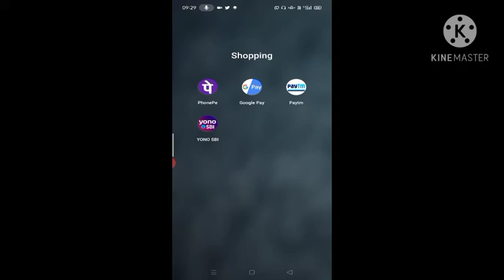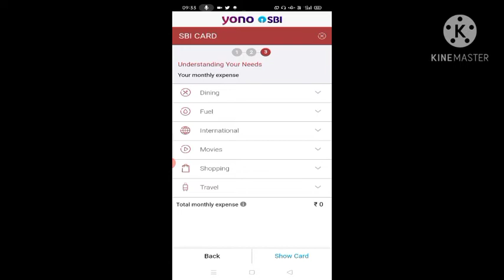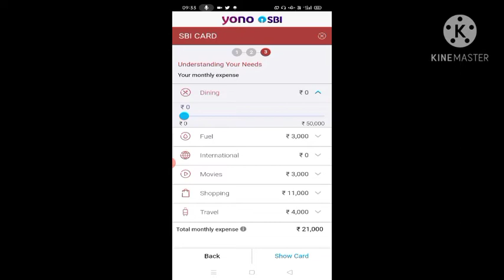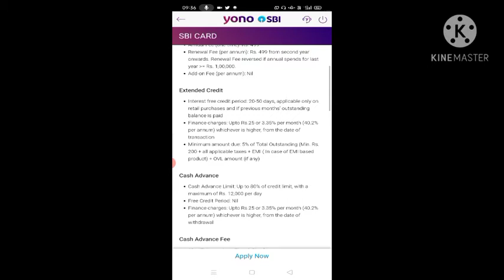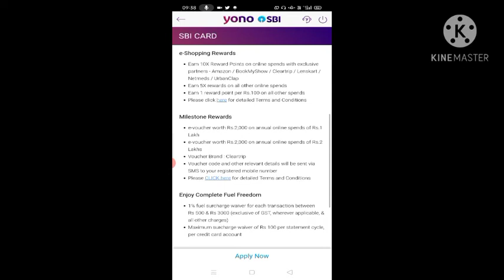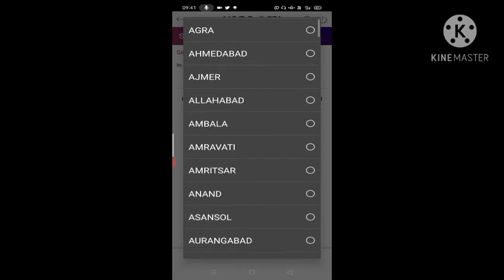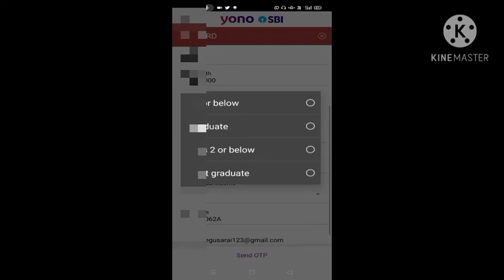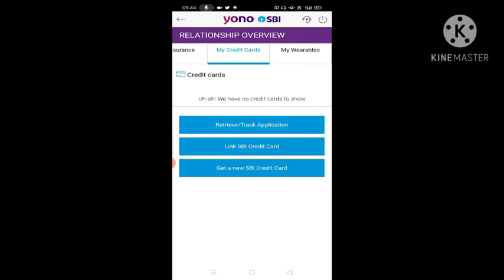How To Apply For Credit Card Online ! Credit Card Kaise Banaye ! SBI Credit Card Online Apply !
Hi Guy's
Iss Video Me aap Janenge Sbi credit card ke liye online kaise apply kiya jata hai. Iss video me credit card ke liye online apply karne ka process btaya gya hai. So aaplog iss video ko complete dekhna.

How to apply for credit card online
How to apply for credit card
Credit Card ke liye online apply kaise kare
How to make credit card
Sbi credit card kaise banaye
How to apply for sbi bank credit card online